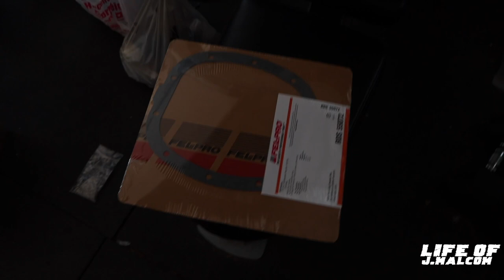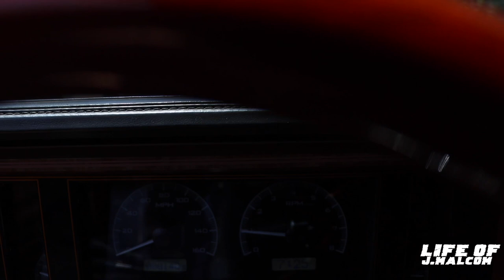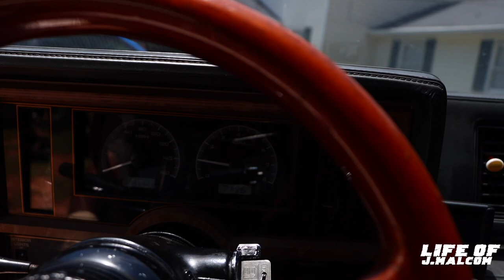DOLO BOX CHEVY ENGINE IS HOME!!